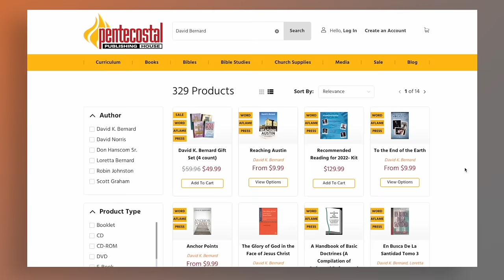What’s So Special about Jesus’ Blood? | Episode 152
As Christians commemorate the death, burial, and resurrection of Jesus Christ, they often make references to Jesus' blood. Dr. David K. Bernard explains the significance of Jesus' blood and what Christians mean when they cite its power to provide atonement for our sins.

You can listen to the audio version of this podcast on Apple, Spotify, Google Podcasts, and other podcast platforms.